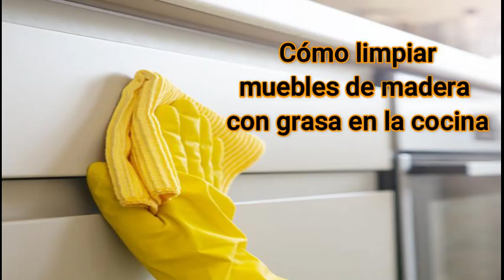Cómo limpiar muebles de madera con grasa en la cocina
OBJETIVO DE ESTE CANAL Remedios y Salud.